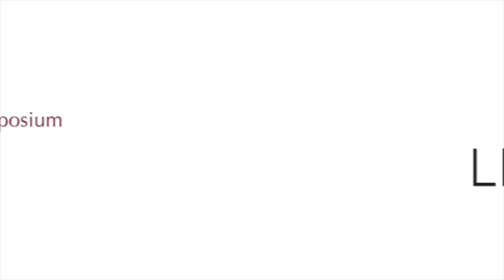How Does Alcohol Affect Breast Cancer Risk?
Does alcohol consumption increase your risk of developing breast cancer? Does modifying your alcohol intake after a breast cancer diagnosis improve your outcome? Breastcancer.org Chief Medical Officer Dr. Marisa Weiss interviewed Mary Beth Terry, Ph.D., an epidemiologist at Columbia University, who shared new data on the link between alcohol and breast cancer at the 2018 San Antonio Breast Cancer Symposium.